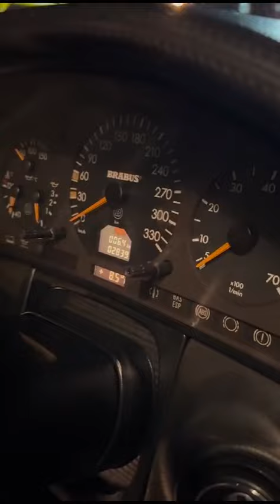W140 Brabus 7.3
Welcome! The channel is dedicated to Mercedes Benz!

Sincerely,
Arman Smagulov

Добро пожаловать! Канал посвящен марке Mercedes Benz!

С уважением,
Арман Смагулов